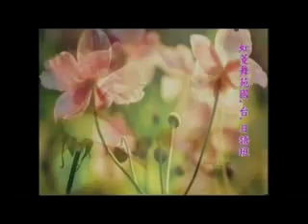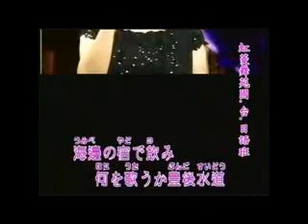豐後水道-(彰化溪湖虹菱舞苑-國.台.日-歌唱班演唱)